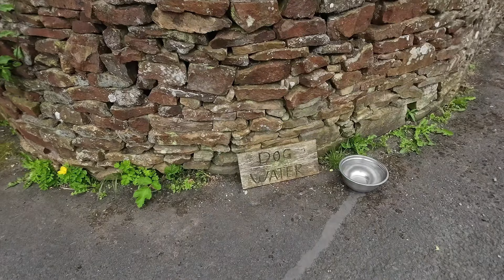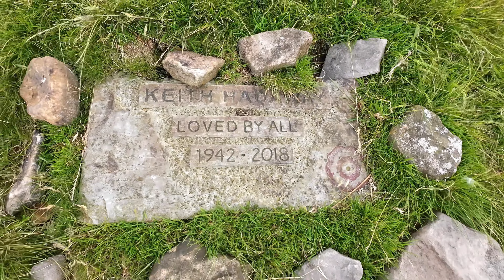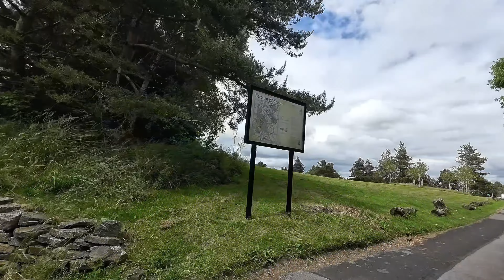Another walk passing the "Giant Heads" at Duck Pond Farm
Lynne and i did another walk up Weets Hill from Letcliffe Park, Barnoldswick on Thursday, made this shortish 7.5mins video of the circular route, some music, i waffle a bit, get a "On top of the World" in, and found and some placed memorial carvings on stones near the Bench  and viewing point. respect to the friends or relatives who placed them.